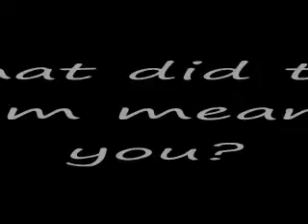Poet of the Month: March 2009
Every month of each semester we will be choosing a male and female poet of the month. These are members who have shown exemplary service and dedication to the organization. This month's male poet of the month is Lawrence White aka Tru Wordz. LA [as he likes to be called], has been a faithful member for 3 semesters. He was one of the first to become apart of the Well Versed Xpressionz movement that is sweeping away UNC-Greensboro. LA has a dazzling personality and he always makes the crowd smile which is a talent that few can boast. Please enjoy his hopelessly romantic poem entitled "Oh Momma".